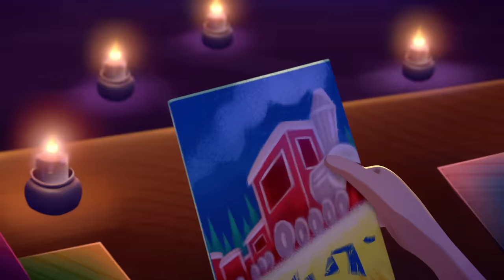Trucks and Trains! 🚚 6 FULL EPISODES! 🏎️ Justin Time 🚂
Come along as Justin and his best friends Olive and Squidgy star in the biggest stories of all time, told from every corner of the world! Justin Time is a timeless series, presented to children through the colorful lens of history.